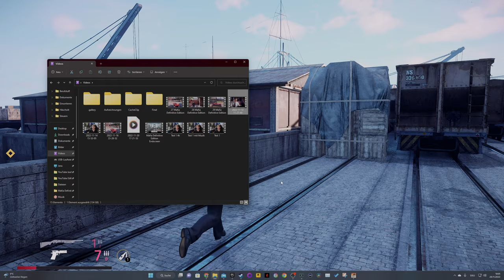Mafia Definitive Edition 🤵 32: Sergio brennt für seine Leidenschaft